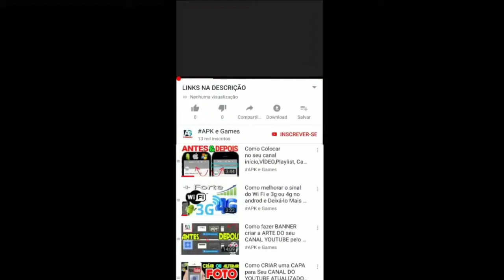My Little Pony Pocket Ponies RECRUTA VS Rainbow Dash DESAFIO DE MESTRES GAMEPLAY